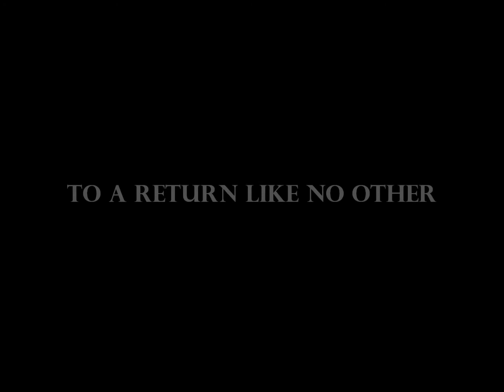First and Short's Return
In just four days, the First and Short Podcast will return from its summer hiatus to fill you with knowledge from around the world of sports. Keep it locked and loaded on First and Short as we head into football season.